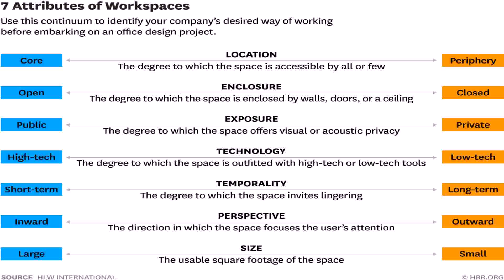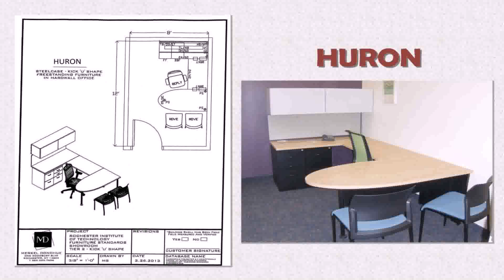Office Space Design Standards - Gif Maker DaddyGif.com (see description)